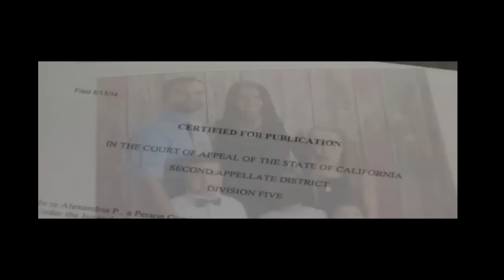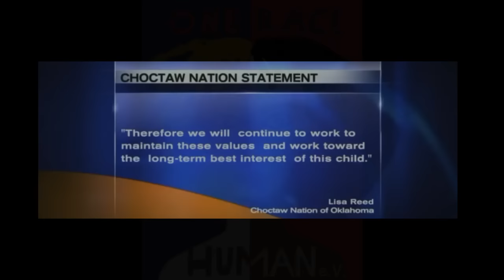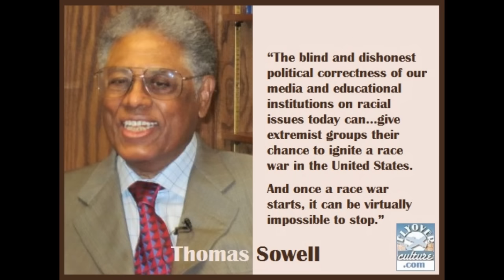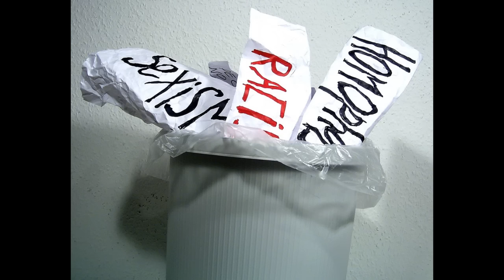Racist Multiculturalism ~ Girl Legally Kidnapped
A girl is legally kidnapped in Santa Clarita by state authorities. The Left's dogged emphasis on race, class, gender is destroying families, keeping them in poverty, and utterly failing our country's motto, "out of many, one."

The Left has dumped out the melting pot and keeps us as divided as ever. This story is maddening!  Here is the story from our local paper:

Keep in mind the racial science of NAZI Germany were concerned with a 1/16th racial mix... here we see the racial sciences of the Choctaw Nation and the State of California concerned over a 1/64th portion of heritage.

Sick! Racist! Leftism!
For more clear thinking like this from Michael Medved... I invite you